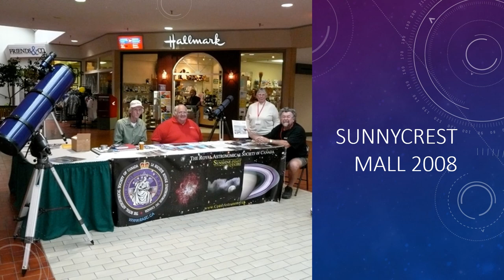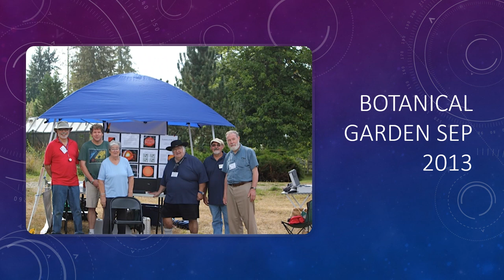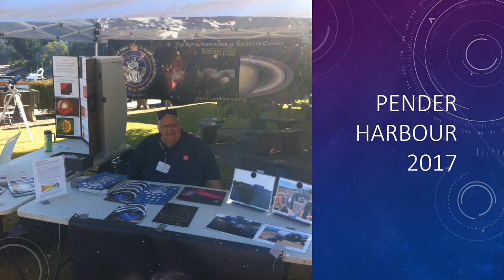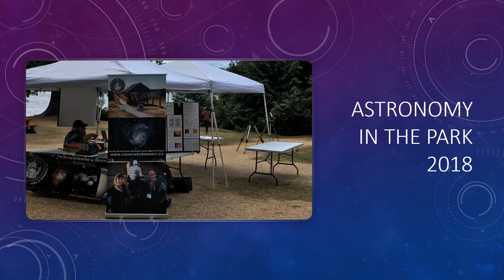Bill Clark (1938 - 2023): In Memoriam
Bill Clark was the man who got our Centre registered with the RASC and as a charity with the CRA. He was a great organizer and mentor. For his family, many of which are across the sea, I've gathered all the photos that I can which show him engaging in astronomy so that those who never had a chance to see him pursuing this passion may see what he accomplished.